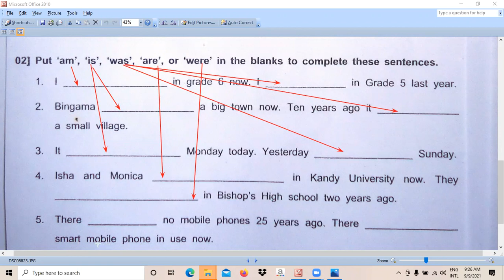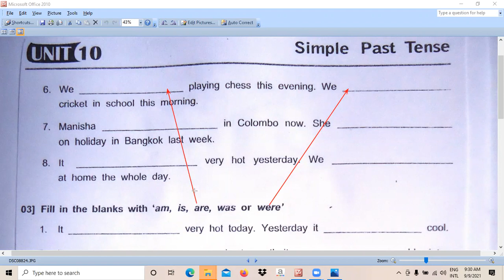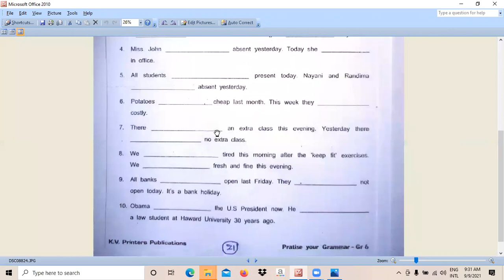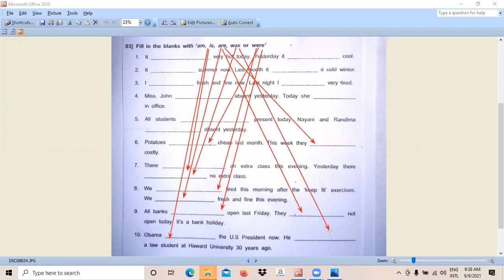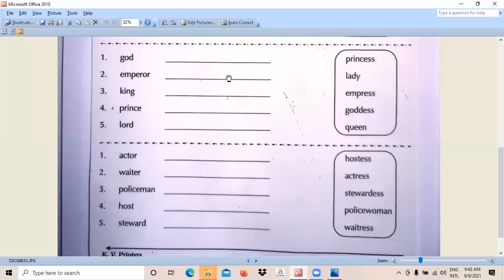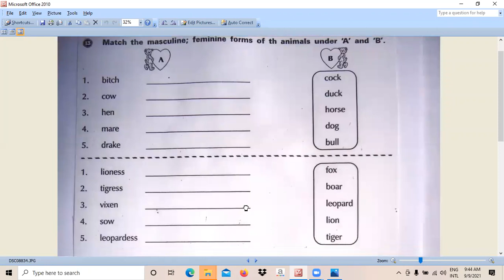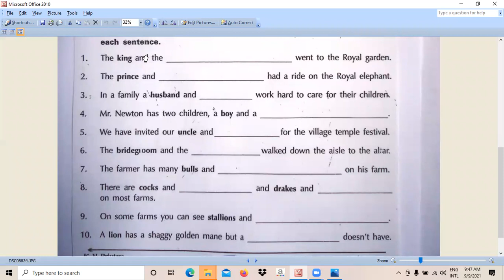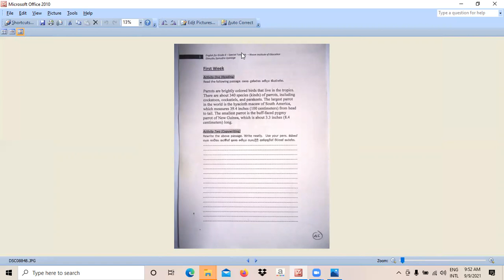English - Grade 6 - September - Week 01 - Part 3